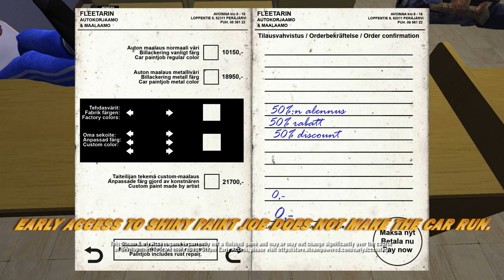My Summer Car Early Access Gameplay Trailer